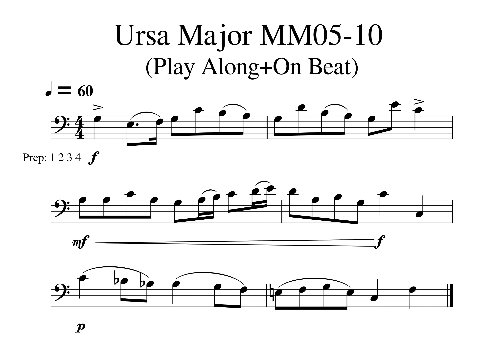Ursa Major MM05 10 Play Along Tempo 60